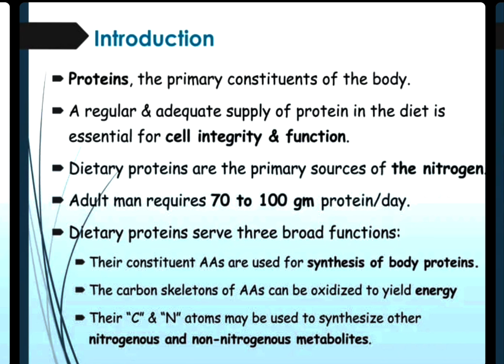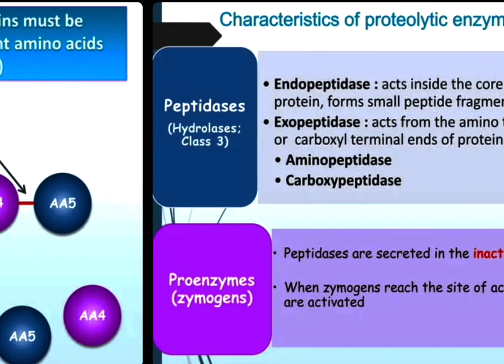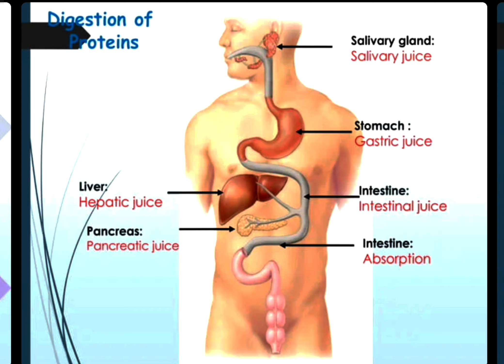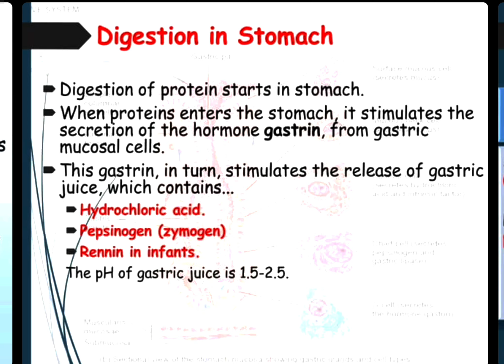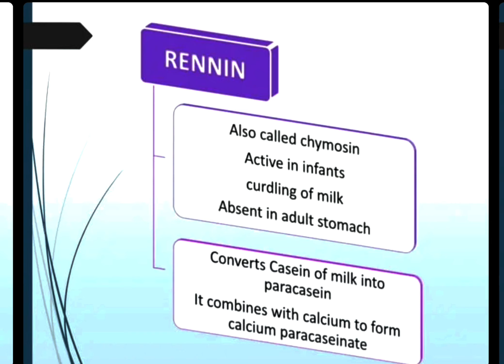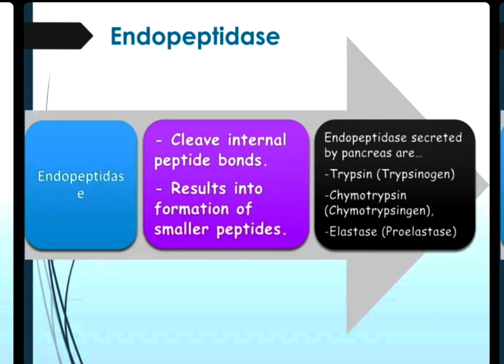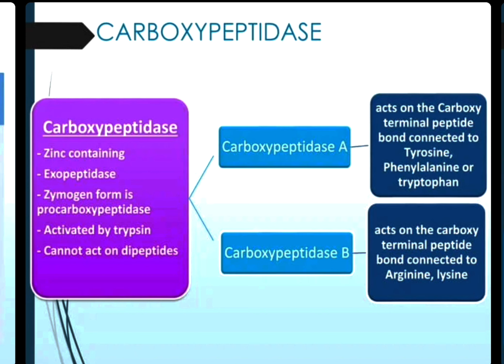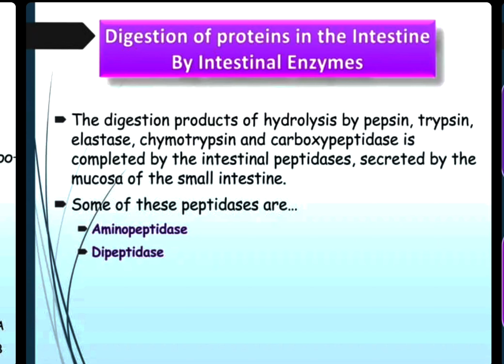part4 digestion of protein